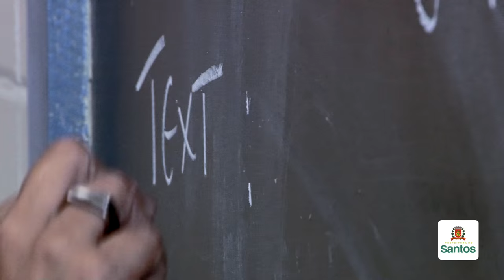Santos comemora analfabetismo mínimo com projeto educacional de jovens e adultos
Um dos fatores responsáveis pelo baixíssimo índice de analfabetismo entre munícipes acima de 15 anos em Santos – 2,2%, segundo censo de 2010 do IBGE – é o investimento efetivo da Prefeitura na Educação de Jovens e Adultos (EJA). Assista ao vídeo e conheça o projeto.